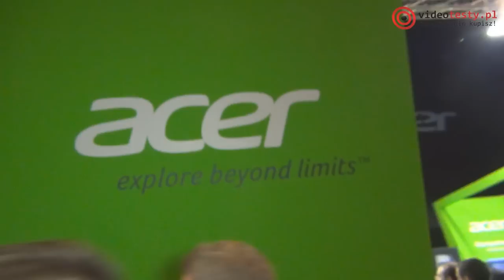IEM 2015 Katowice - Relacja Intel Extreme Masters #4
Redakcja Portalu
VideoTesty.pl